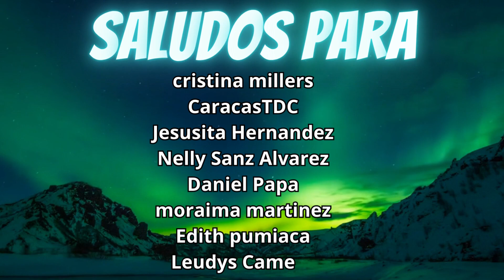Datos Fijos para Lotto Activo y la Granjita 05/04/2023 El Vidente de la Suerte!!!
Datos fijos para ganar en Lotto Activo y la Granjita, estos Datos tambien tiene proyección para  Selva Plus, Guacharo Activo, Lotto Activo RD, Lotto Activo Internacional, Ruletactiva.

Suscribete al canal y activa la campanita de las notificaciones para que Youtube te avise cuando suba otro video, y con eso te llegara diariamente todos los datos para ganar en las loterias de Animalitos.

Nuevamente muchas gracias por todo su apoyo!!!